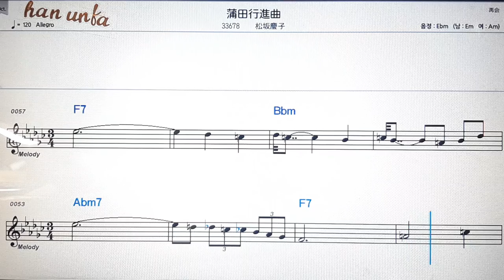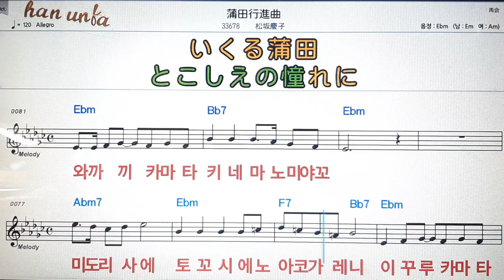카이쿄우신쿄쿠/마쯔자카케이코💕日本の歌*Karaoke*Sheet Music*(한*일본어 동시 발음)韓国語 日本語の同時発音